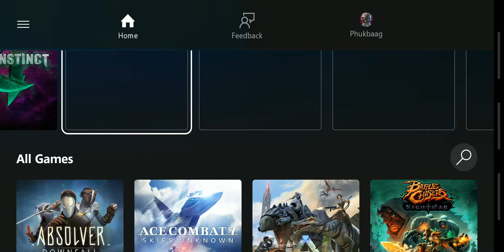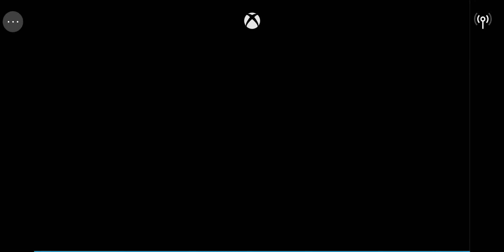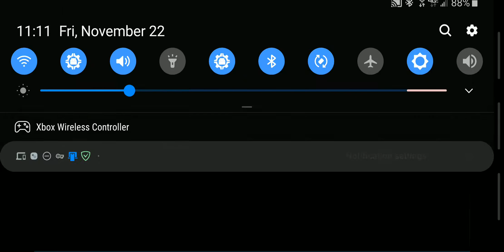Xcloud- Soul calibur 6- Galaxy S8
Didn’t notice any issues playing on the phone.